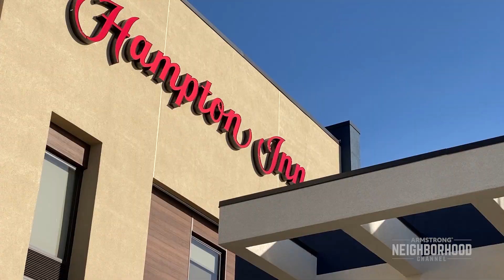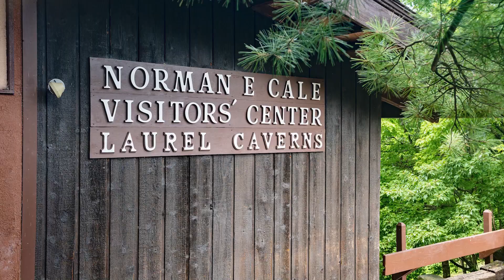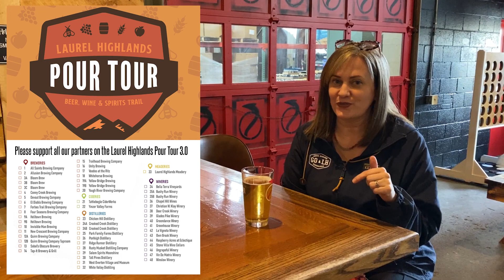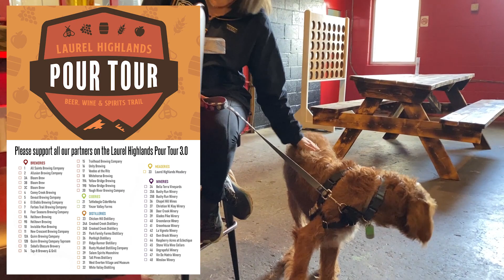GO Laurel Highlands Adventure Series - Baxter's Big Day - Dog Friendly Businesses and Accommodations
A dog’s day in the Laurel Highlands. Kelli and her new pup Baxter explore pet friendly establishments in the region. From lodging opportunities to restaurants, breweries, wineries, state and national parks, county dog parks, boarding, daycare, dog sitting and more! There is a growing trend seen with the number of families traveling with their furry friends. Let’s take a look at Baxter’s big day and some ideas for your next visit to the Laurel Highlands.

Special thanks to Hampton by Hilton Greensburg, Alpha Omega Dog Service, Twin Lakes Park, Franklin Dog Park, Westmoreland Heritage Trail, Ginny’s Neighborhood Pizza Joint, Helltown Brewing, Nemacolin Wooflands for spending some time with us on this adventure.

GO Laurel Highlands Adventure Series host and Director of Partnership Development at GO LH, Kelli Brisbane, explores all of the incredible things to do in the Laurel Highlands region. Nestled in South Western Pennsylvania, this area is full of outdoor adventure, family fun, rich history, and culture. Overnight options in the Laurel Highlands range from pitching a tent in a state park, to glamping, cottage rentals, to luxury Five-Star accommodations, such as Nemacolin.